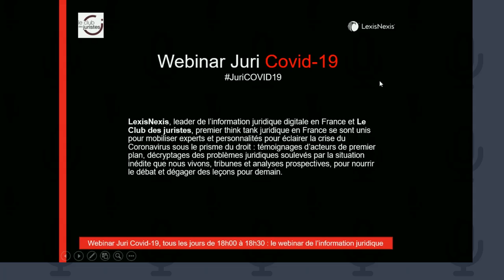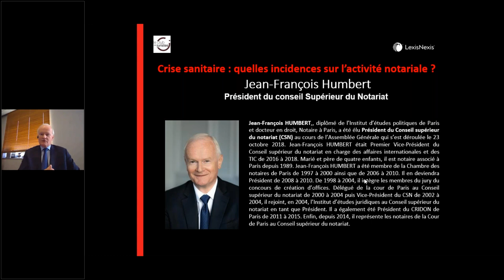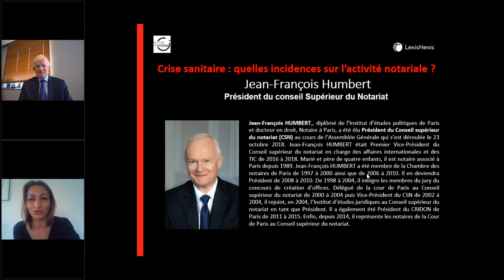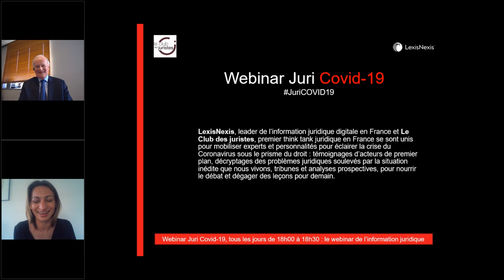Quelles incidences sur l’activité notariale ? Par J.F. Humbert, Président du CSN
Vidéo du webinar de Jean François Humbert, Président du conseil Supérieur du Notariat. Son intervention du mardi 7 avril avait portait sur Les incidences de la crise sanitaire du Coronavirus sur l’activité notariale.